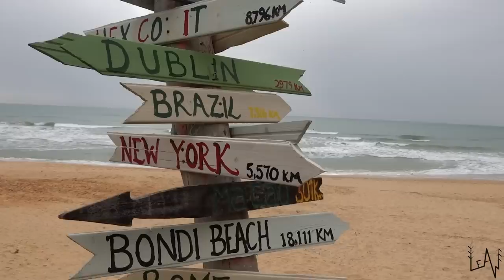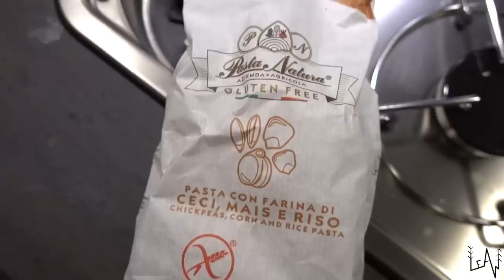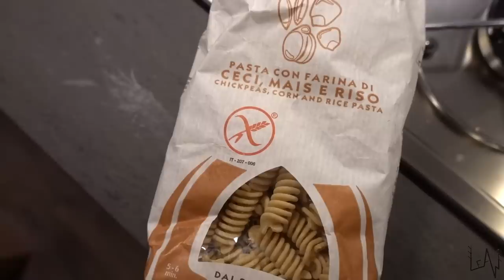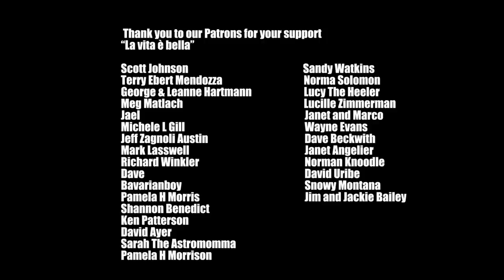WILD CAMPING IN PORTUGAL / A DAY IN THE VAN LIFE WITH A BABY - PART 2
This is a day in the van life with our baby Luce in Portugal! Part 2

our Mailing Address:
BOX 37
10125 Torino
Italy

AMAZON BABY GIRL WISHLIST: